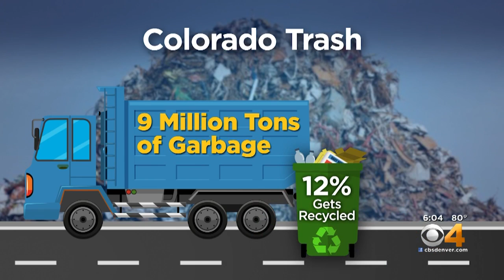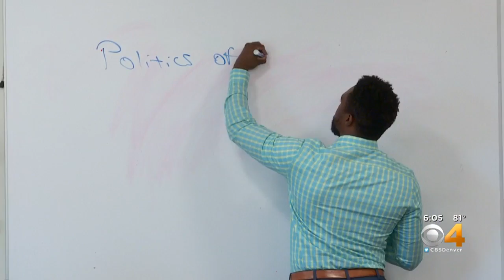Challenge Aims To Encourage Colorado Students To Recycle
It's estimated Coloradans produce more than nine million tons of waste a year, and only 12 percent of it gets recycled.